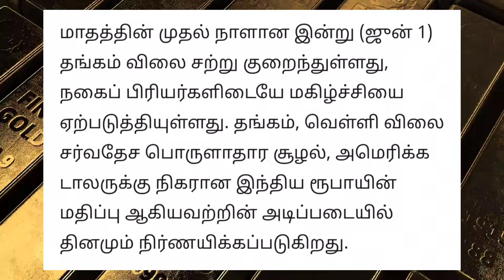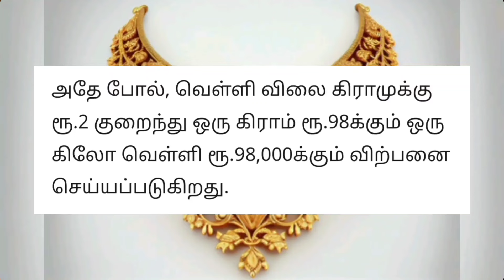மீண்டும் சரசரவென சரிந்த தங்கம் விலை?? | GOLD RATE TODAY | 22 CARAT GOLD RATE TODAY IN CHENNAI